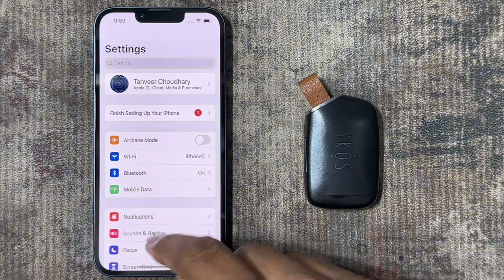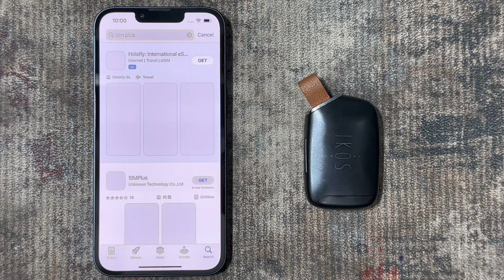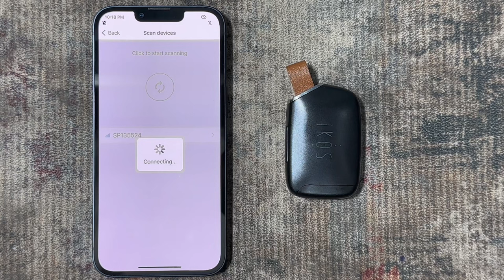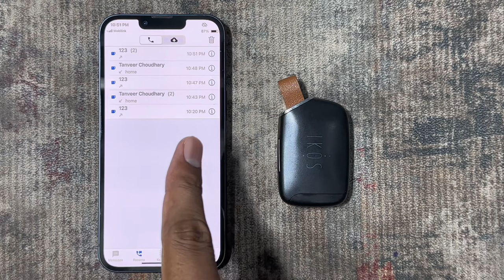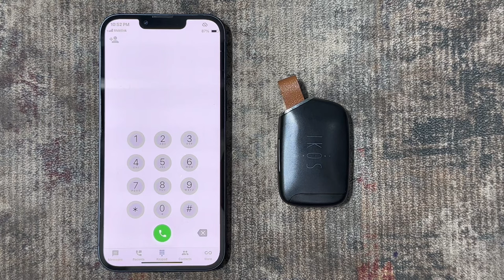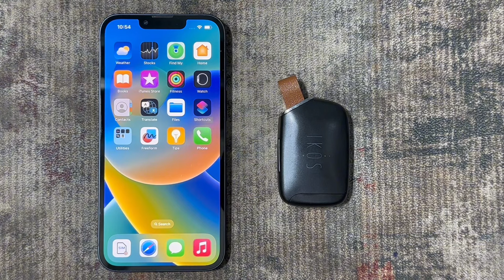Sim Working Trick on Non PTA or JV iPhones | how to active sim in jv iphone 2023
for parches theis device contect this number : 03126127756